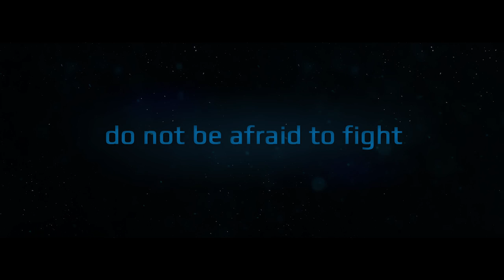DarkOrbit - New Drone design: Spartan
All pictures via © Copyright - Bigpoint GmbH - Hungary Forum (Connection_Broken) - Source pictures can be forwarded comments by-keeping.